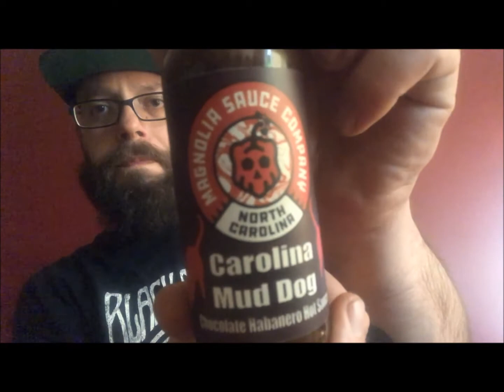Carolina Mud Dog-Magnolia Sauce CO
Today I try a sweet and savory sauce with Chocolate Habanero.